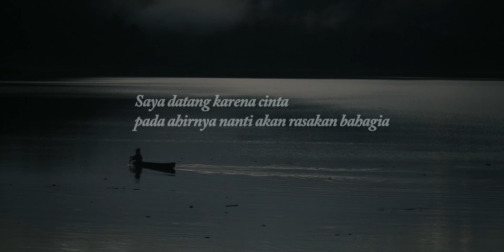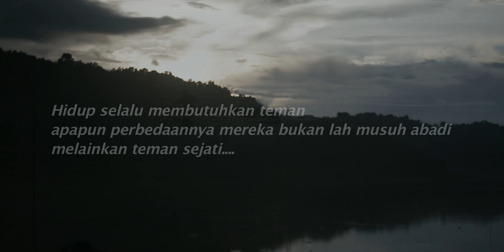Tresna pesawitran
tresna pesawitran adalah lagu bali tentang arti persahabatan,buah karya seniman lokal bali dari singaraja ,Gusti Made Aryana yang langsung di nyanyikan sendiri di bantu gitar oleh Gusti Ngurah Utama..
dengan kesederhanaan namun memiliki nilai seni tinggi,diharapkan karya musik ini bisa dinikmati oleh semua kalangan...
di produksi oleh Bali Atmosphere Film